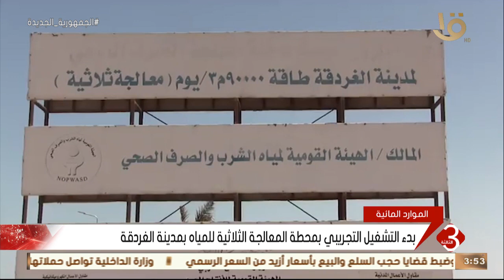نشرة الثالثة | بدء التشغيل التجريبي بمحطة المعالجة الثلاثية للمياه بمدينة الغردقة